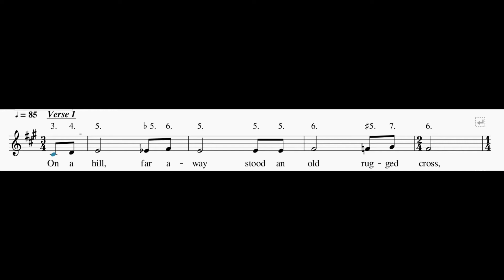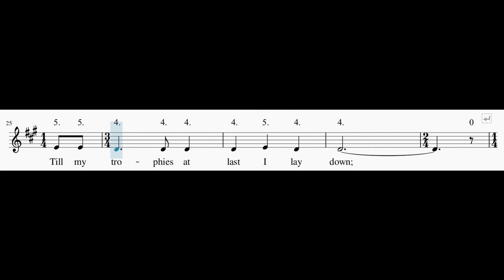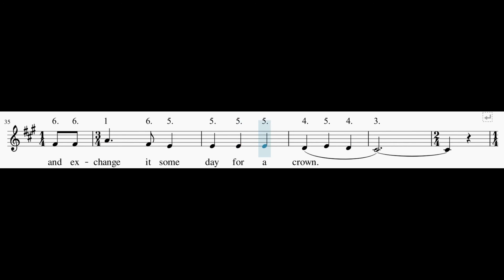The Old Rugged Cross (Alto)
Austin Studio